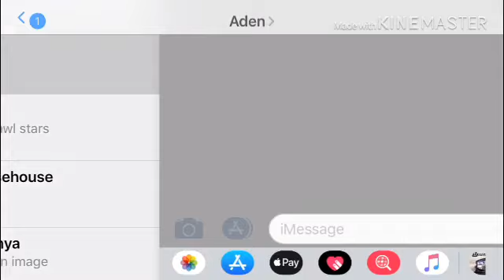Brawl Stars #1 Starting out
Hey Guys hope you’ve had a wonderful day today!

👉 I am on vacation for a week now and If I upload it will be long videos like this one that I recorded a week ago that I never uploaded

👉 This is a new series on the channel so like the video and comment if you want more of this game

👉 when my vacation is over I will do a video every two days and every video I will switch on and off of doing well- edited 20 minute videos and short non- edited 10 minute videos

👉 I don’t know why the audio didn’t record which was me and my friend talking it will be like that for at least the next two Brawl Stars videos

Like this video for a free cookie! 🍪

                             Goodbye 👋